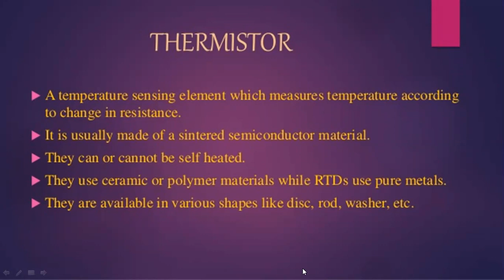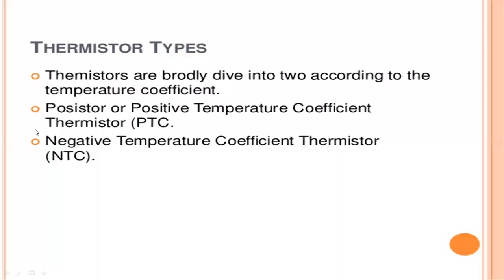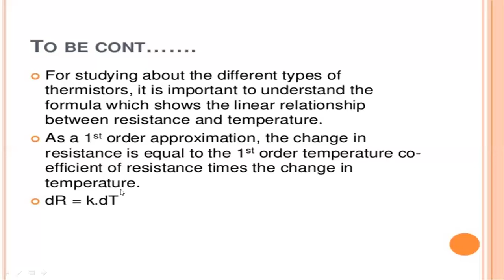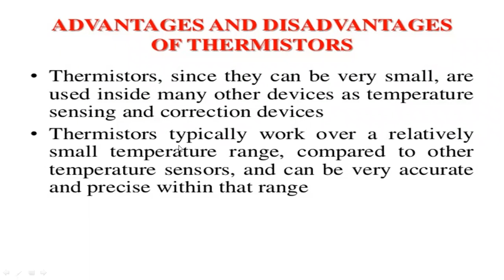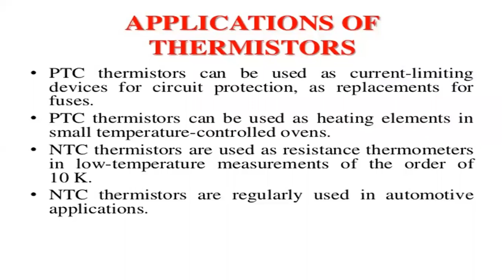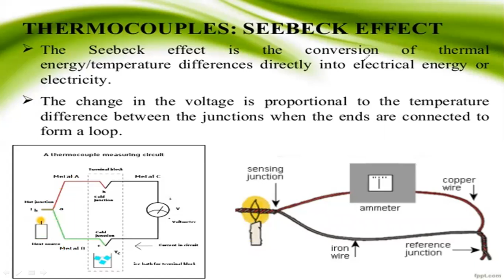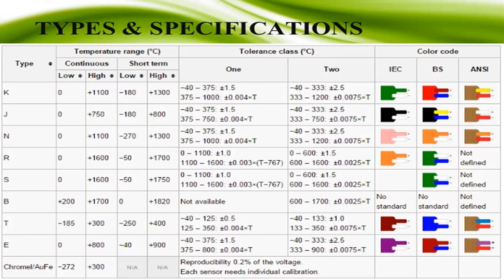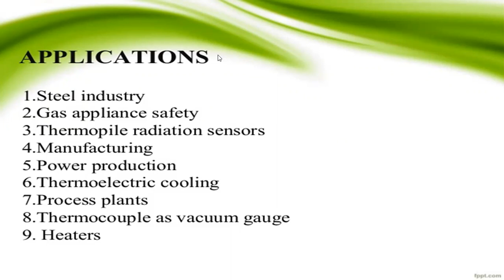JNTUK R16 III MECH Sem2 I&CS UNIT 2 Working and construction of thermistors and thermocouples Lectur